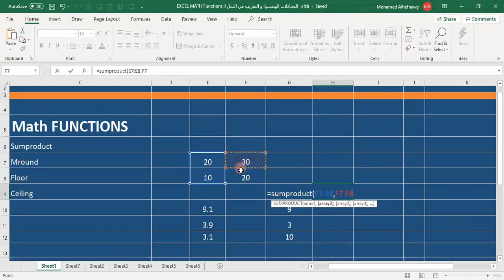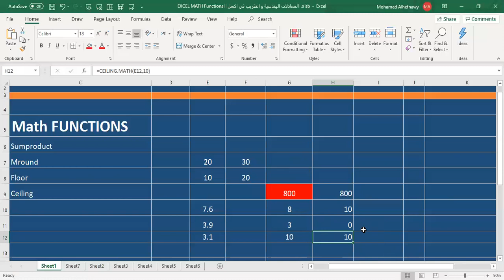EXCEL MATH Functions II المعادلات الهندسية و التقريب في اكسل